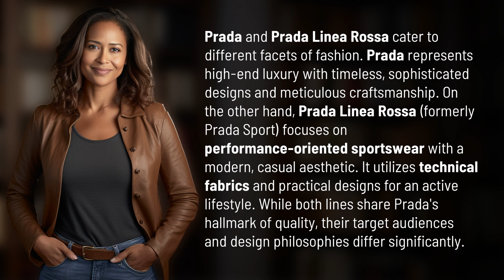What is the difference between Prada and Prada Linea Rossa?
Decoding Prada vs. Prada Linea Rossa 👉 Prada vs. Linea Rossa 👉 Discover the contrasting worlds of high-end luxury and performance sportswear with Prada and Prada Linea Rossa. Unveil the difference in target audiences and design philosophy between these iconic fashion lines.

Laura S. Harris (2024, June 25.) What is the difference between Prada and Prada Linea Rossa?
    🌐 AskAbout.video